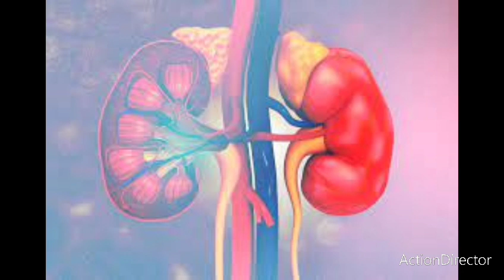Water ekkuvaga thaaga kudadu lI నీరు ఎక్కువగా తాగితే మంచిది కాదు .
Drinking of excess water is not good for health.Daily 2-3 ltrs water is enough to maintain good health as  per National Institute of Health(America)